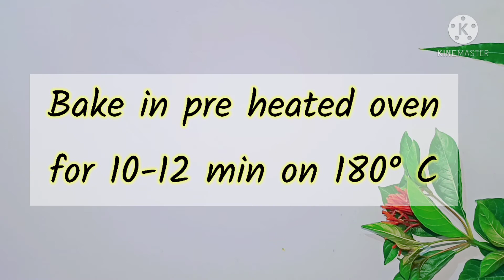2 easy bread snacks recipe | besan bread toast | disc pizza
2 easy bread snacks recipe | bread recipes | Besan bread toast | Disc pizza | Yummy Bites
2 easy bread snacks recipe | bread recipes | Besan bread toast | Disc pizza | Yummy Bites